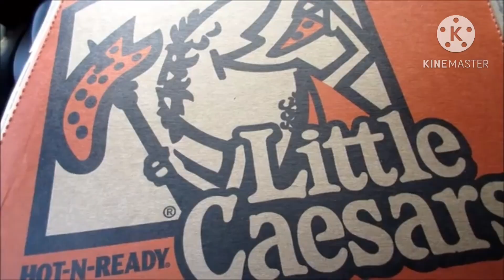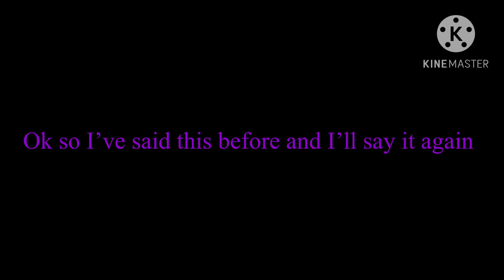Joeysworldtour visits little Cesar’s ytp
Happy Christmas merry holidays to ya 😊🎄🎁